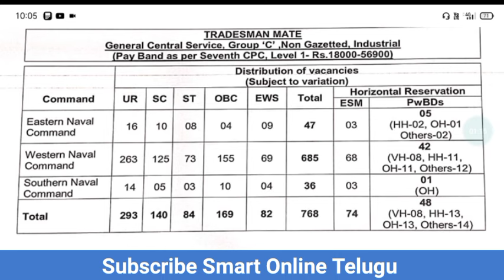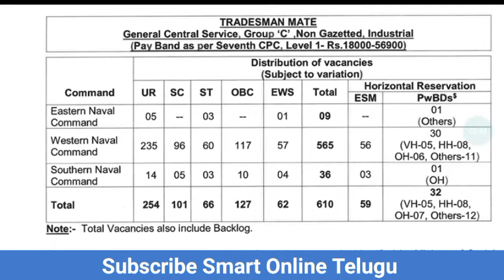Navy Tradesman Recruitment in Telugu | ✅ Navy tradesmates vacancy increase